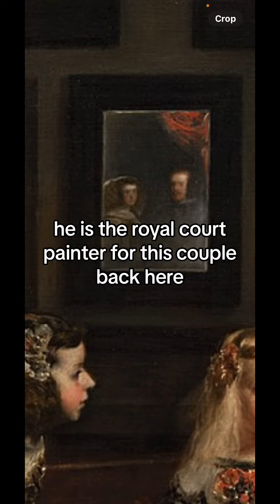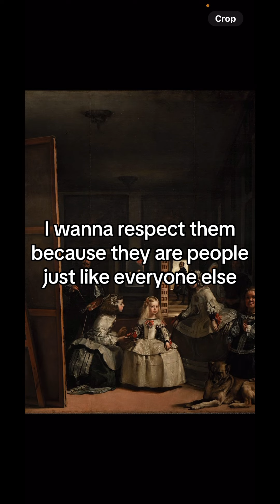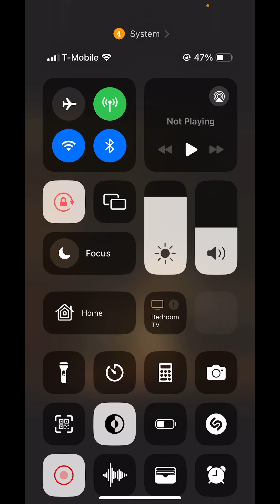My favorite painting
A quick Art History Lesson done by yours truly about Diego Velazquez “Las Meninas”

Video was made for TikTok which is why the aspect ratio is 9:16 and it was too long to be made a YouTube short.